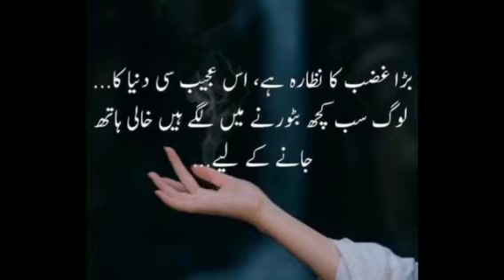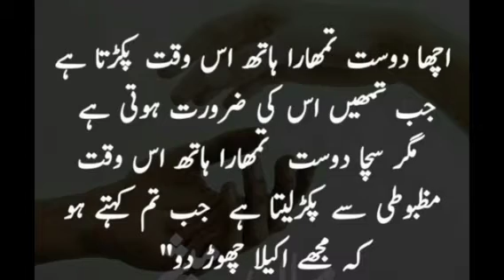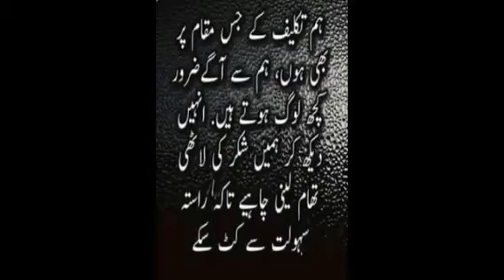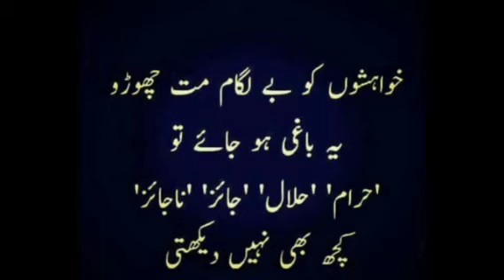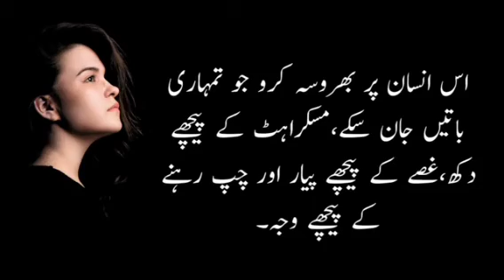Best Urdu quotes collection|Amazing quotes|Motivational quotes|@Noor diary